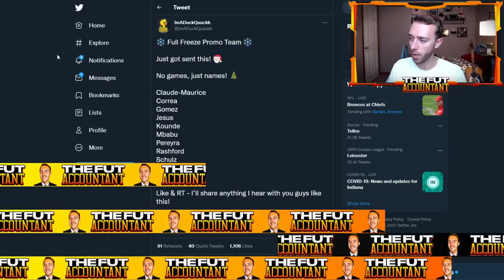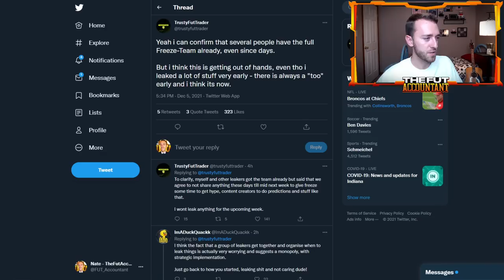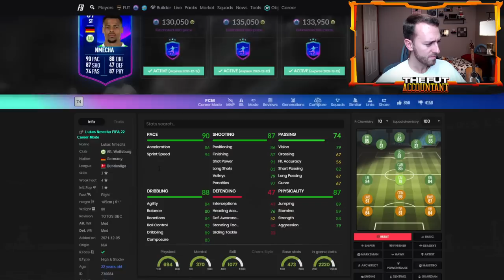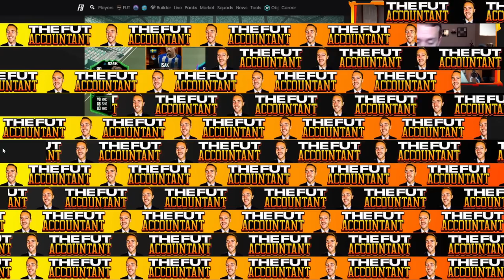FUT FREEZE ALREADY LEAKED?! UPGRADE PACKS & MARKET WATCH! FIFA 22 Ultimate Team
is FUT Freeze already leaked in FIFA 22 Ultimate Team? In this video we take to the hot topic of leaks in FIFA 22. We also cover the potential monday TOTGS content and how the market is moving!